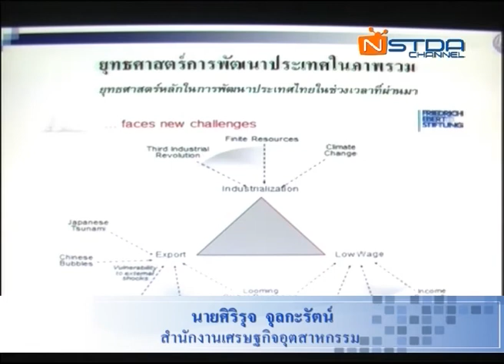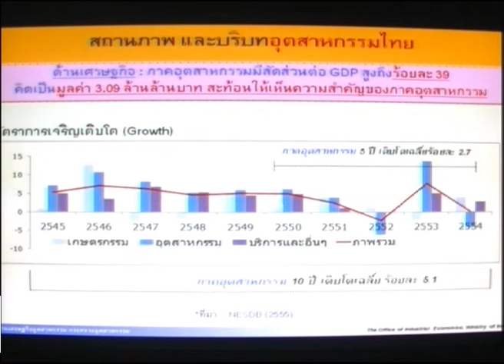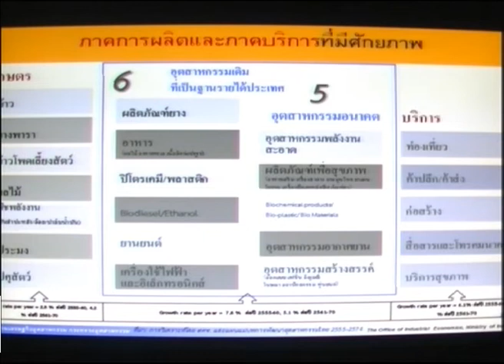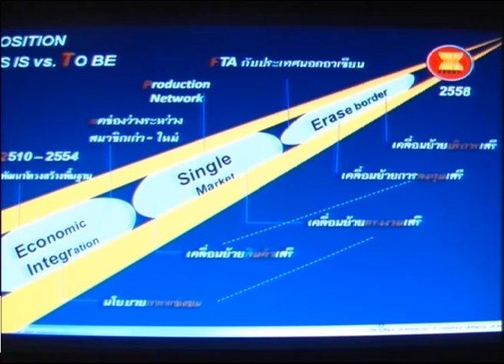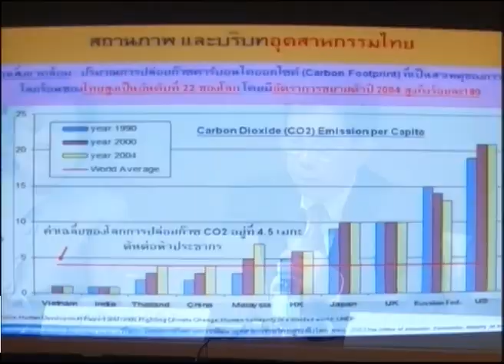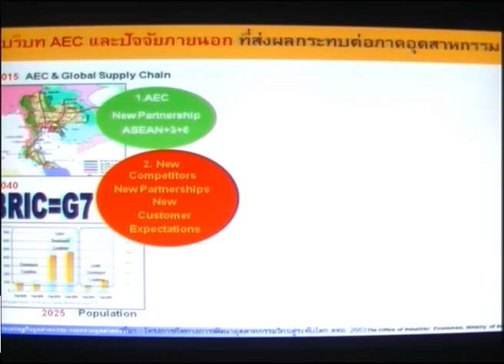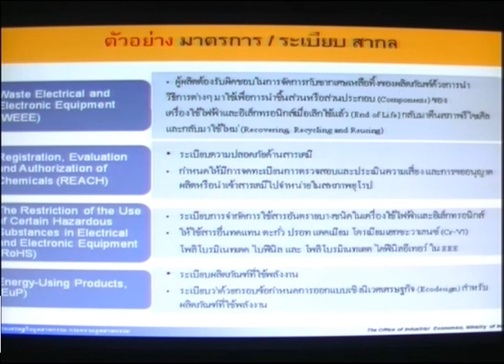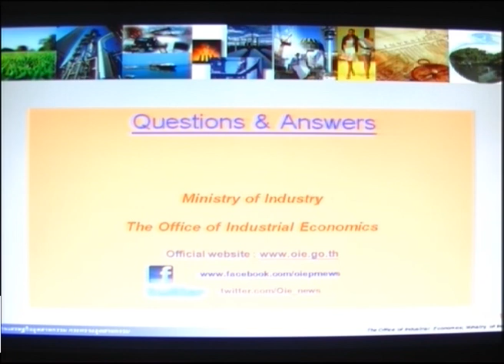สายโซ่การผลิตรักษ์สิ่งแวดล้อม : กุญแจสู่การผลิตอย่างยั่งยืนในประชาคมเศรษฐกิจอาเซียน (11/15)